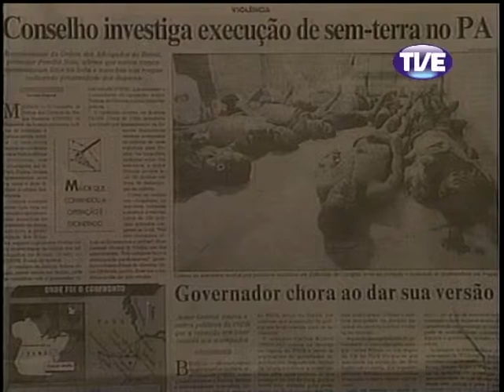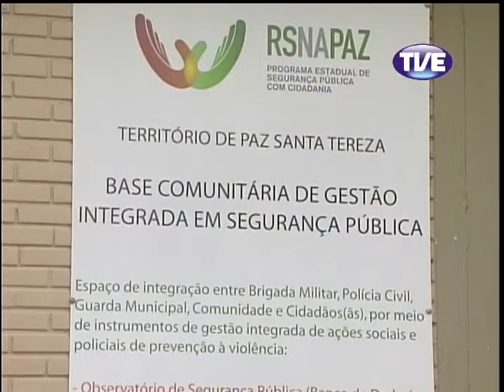Jornal TVE 2 Edição 17/04/2013 [Alta qualidade e tamanho]